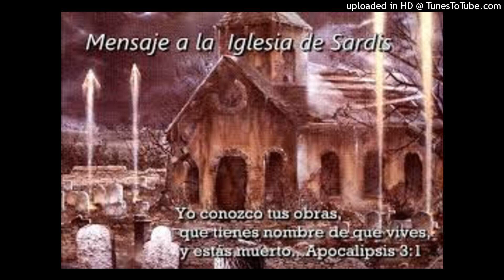"IGLESIA COLOMBIANA TIENES QUE DESPERTAR A LO QUE VIENE !! ( ADVERTENCIA PROFÉTICA)"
Comparte esta palabra sin temor , el mensaje de la verdad debe llegar a toda criatura...